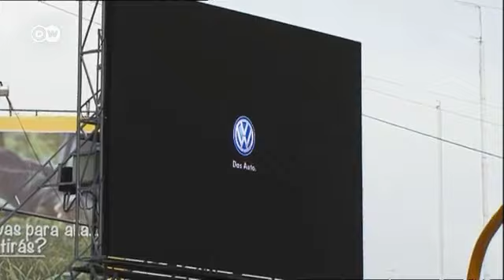Argentinci savjetuju Grke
Evropu trese dužnička kriza, Grčkoj prijeti bankrot. Prije deset godina kroz sve to, uključujući i državni bankrot, prošla je i Argentina. Državne kase su bile prazne, milioni ljudi su izgubili svoj imetak i ušteđevine jer su propale i sve banke. Mnogi Argentinci i danas osjećaju posljedice ove finansijske katastrofe.